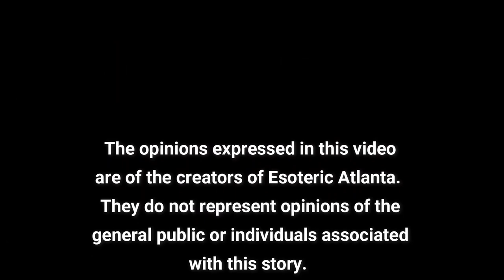Reality TV, Denzel Washington, The Power of Three, and Australia with Teymara and Toronto!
Wow!  What a powerful conversation with the beautiful Teymara and TorontQ!

For the full interview, please link over to our other platform!